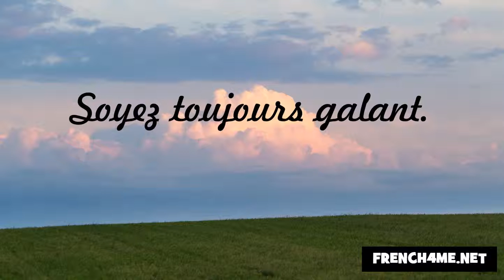Höflichkeit und gute Manieren #231